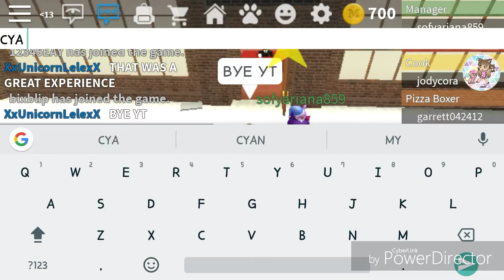VISITING THE DUMP~WORK AT A PIZZA PLACE~ROBLOX~